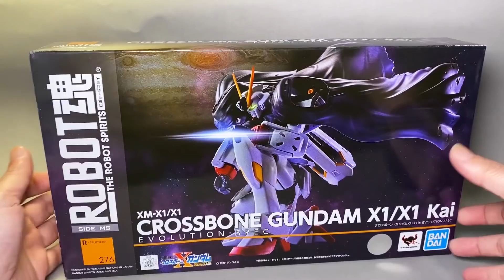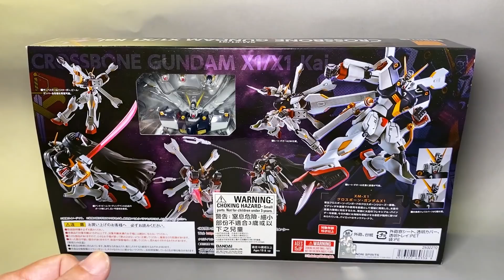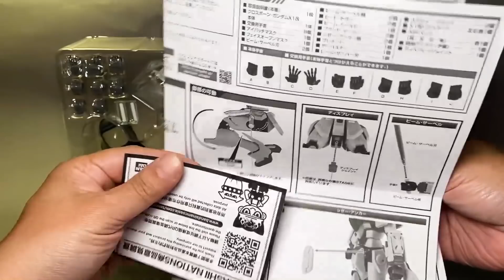【餓模人開箱】ROBOT魂 海盜鋼彈 X1/X1改 Crossbone Gundam クロスボーン ガンダム EVOLUTION-SPEC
ROBOT魂 海盜鋼彈 X1/X1改 クロスボーンガンダム EVOLUTION-SPEC，尺寸放大、造型更精緻、武器裝備更完整，喜歡海盜鋼彈的朋友必收。